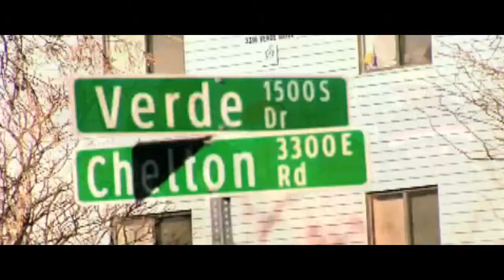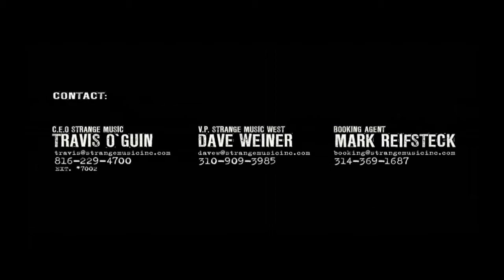Kutt Calhoun Underground Super Star 2016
Intoxikated Films gives you a inside look at some behind the scenes footage of Kutt Calhoun and his adventures in Colorado. Hosted By Young Ghost the Most Hated. Featuring Stevie Stone, Black Pegasus,